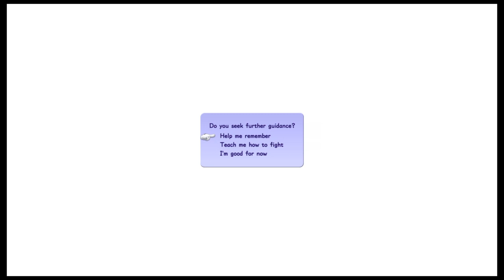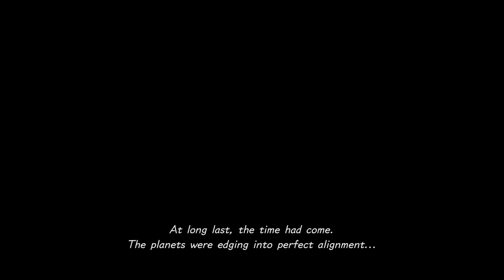Kingdom Hearts 3 Playthrough Pt 1 Prologue and olympus Pt 1